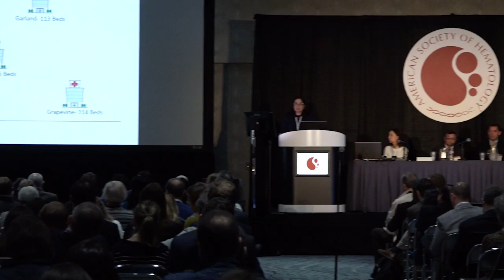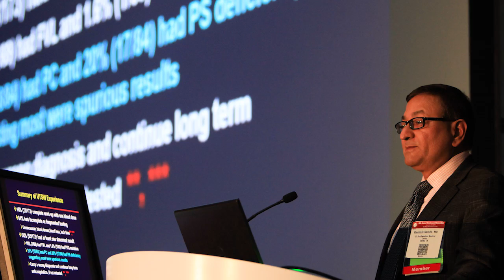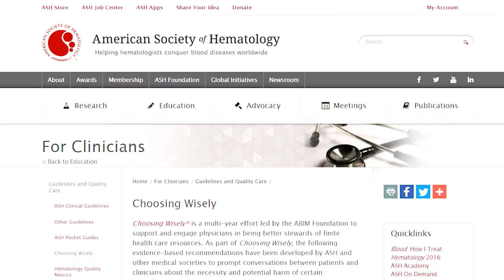ASH Choosing Wisely® Champions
Choosing Wisely® is a multi-year effort led by the ABIM Foundation to support and engage physicians in being better stewards of finite health care resources. As part of Choosing Wisely, and in cooperation with the ABIM Foundation, in 2016 ASH introduced the Choosing Wisely Champions initiative to recognize the efforts of practitioners who are working to eliminate costly and potentially harmful overuse of tests and procedures. Choosing Wisely Champions are invited to the ASH annual meeting to present successful utilization strategies that they have developed and implemented in their practice, institution, or hospital system, providing annual meeting attendees with an opportunity to learn about projects that might be translated to their own practices.